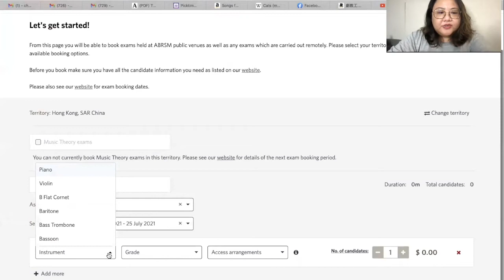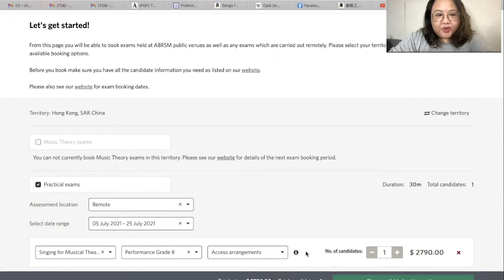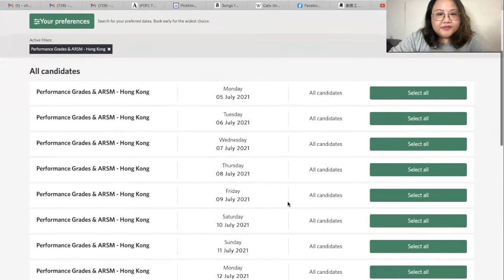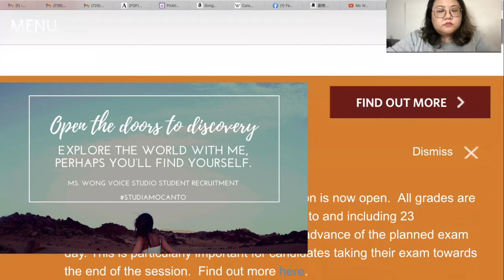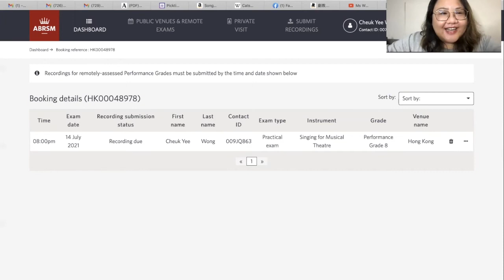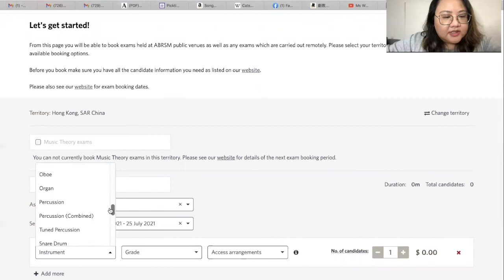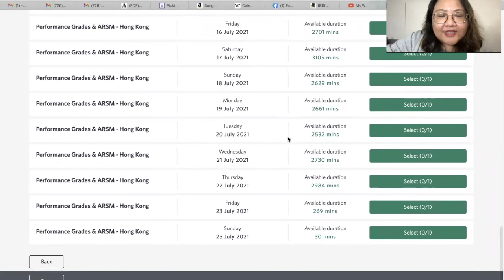Ms Wong講聲樂：ABRSM Singing for Musical Theatre Exam Booking 英國皇家音樂考試報名實況直擊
2021年7月音樂劇考試報名實況
July SfMT exam booking